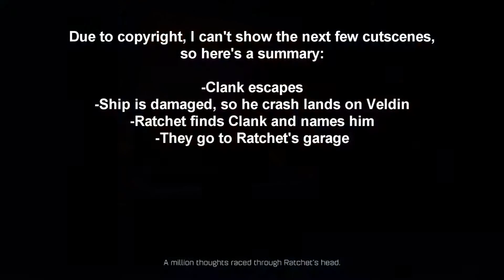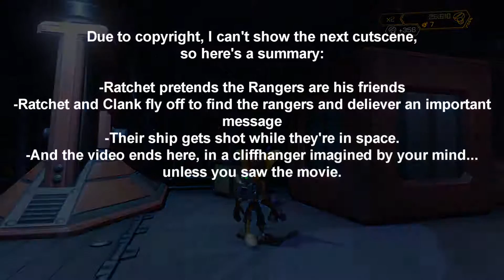[1] Ratchet & Clank PS4 Challenge Mode - Veldin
So we begin...a copyright-filled adventure!